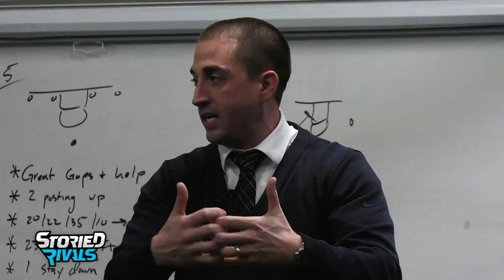SEASON TRAILER | Granville Boys Basketball 2023 🏀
𝙏𝙍𝘼𝙄𝙇𝙀𝙍 | 𝙂𝙧𝙖𝙣𝙫𝙞𝙡𝙡𝙚 𝘽𝙤𝙮𝙨 𝘽𝙖𝙨𝙠𝙚𝙩𝙗𝙖𝙡𝙡 ♠️

The Blue Aces earned the title of back-to-back LCL Champs last season and have reloaded for this season in their hunt for a third straight LCL Crown!

Catch the HYPE the Blue Aces had to offer last season 🏀